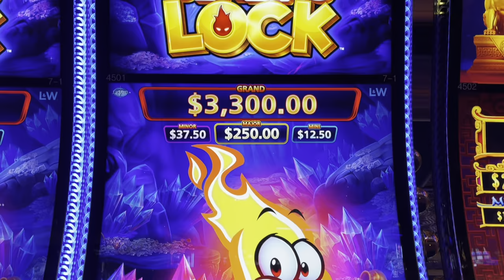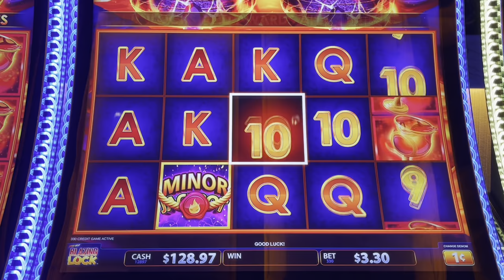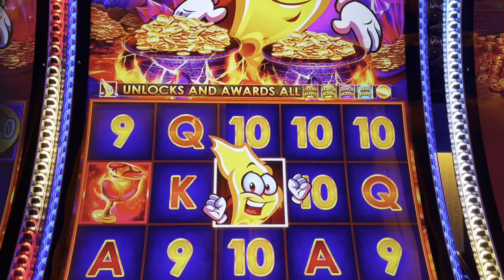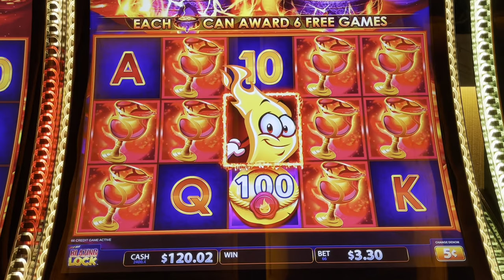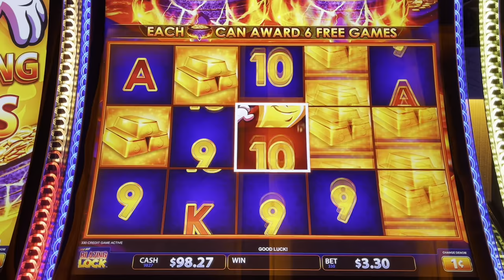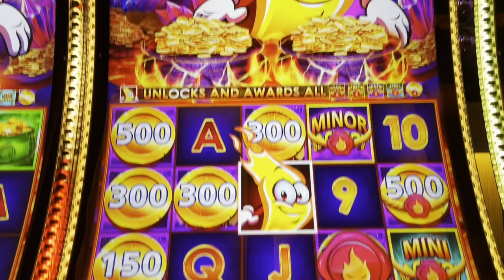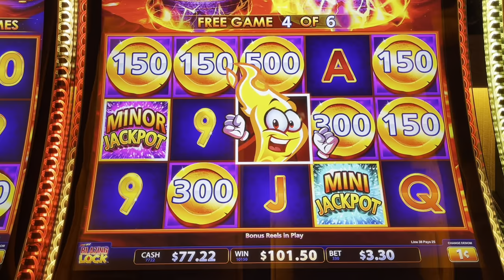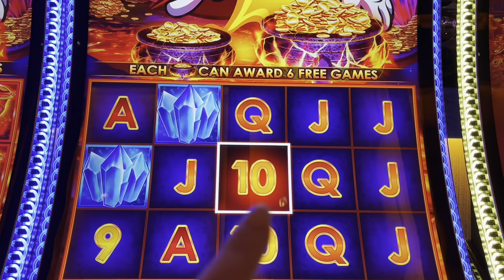The NEW Hot Hot Blazing Lock Slot Machines Did Not Disappoint!